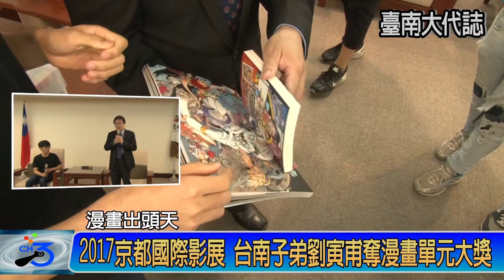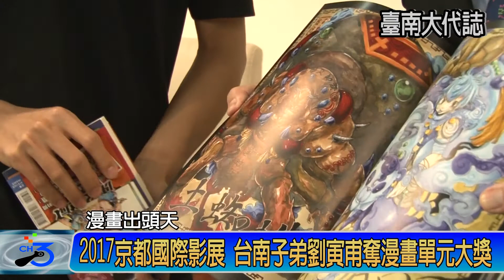2017京都國際影展 台南子弟劉寅甫 奪漫畫單元大獎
台南漫畫家劉寅甫以作品《人偶》在國際投稿作品中脫穎而出，贏得日本2017京都國際影展首度舉辦的「原作發掘計畫」漫畫單元大展，作品日後有機會獲得出版，甚至改編成動畫。今(8)日代理市長李孟諺在永華市政中心接見劉寅甫漫畫家，交流台南漫畫產業相關發展，並鼓勵青年漫畫家持續創作。